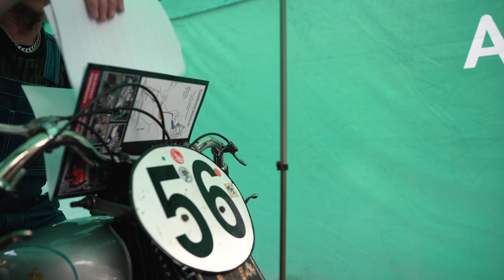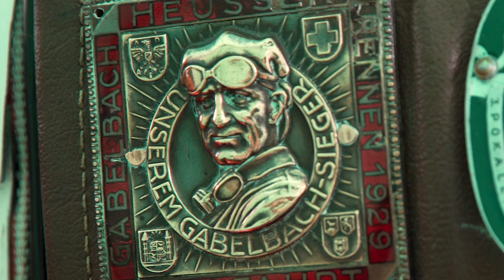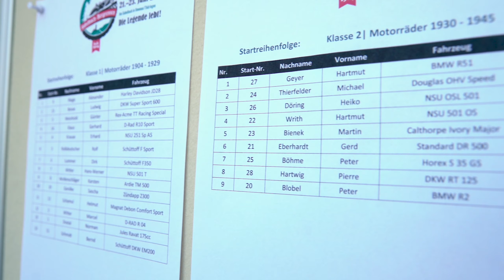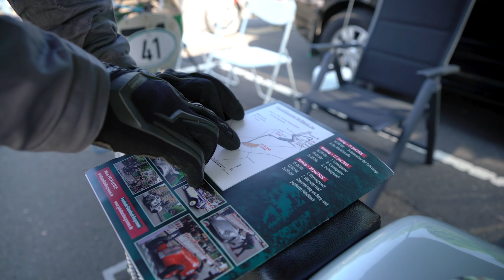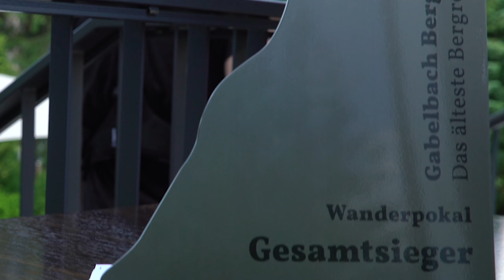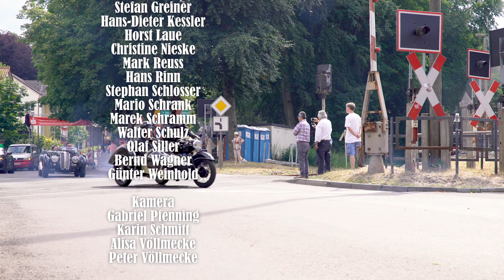Gabelbachbergrennen 2019 - Der Film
Erleben Sie die einmalige Atmosphäre des Gabelbachbergrennens im Juni 2019 in Ilmenau an der Strecke und im Fahrerlager, eingefangen von Studenten der Technischen Universität Ilmenau.
Produktion: Dominik Lasse, Karin Schmitt, Alisa Völlmecke - TU Ilmenau